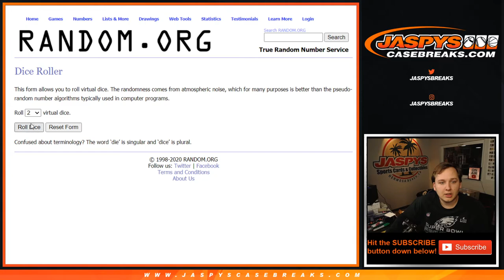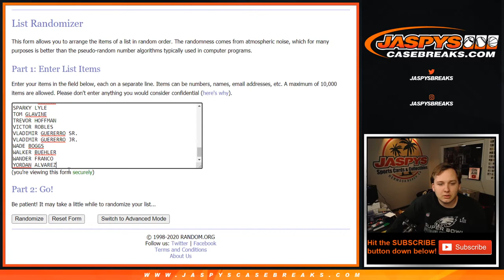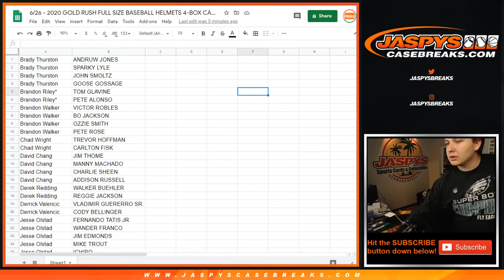6/26 - 2020 GOLD RUSH AUTOGRAPHED FULL SIZE BASEBALL HELMETS 4-BOX CASE BREAK #12 *RANDOM PLAYERS*